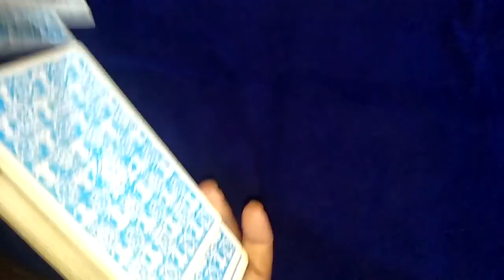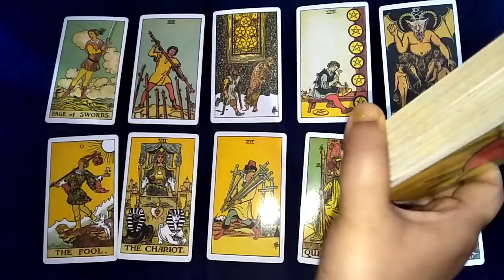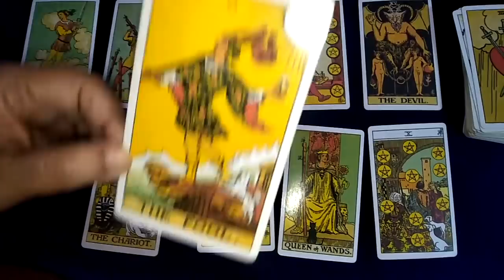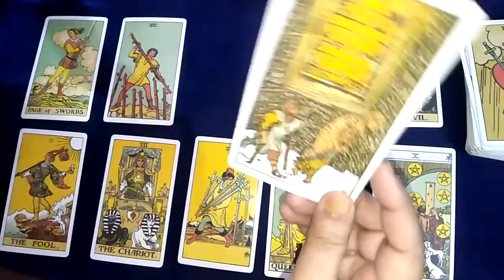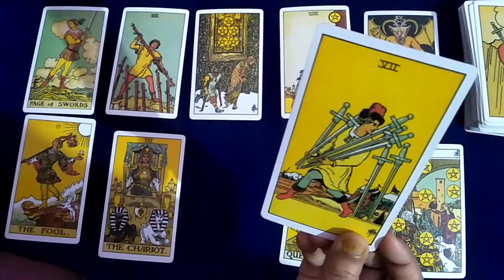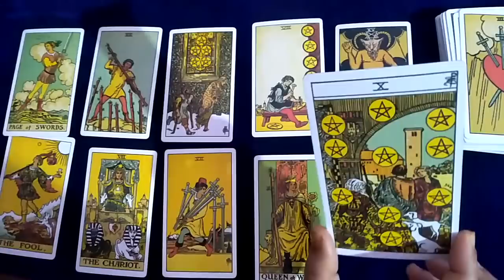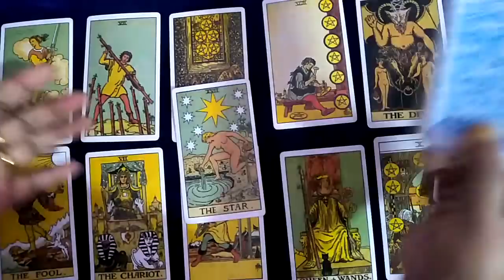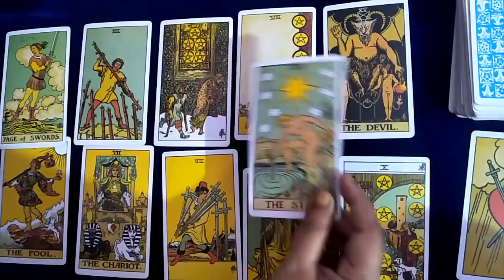💝💞 aapke partner ki current feeling in jai maa taro timeless reading